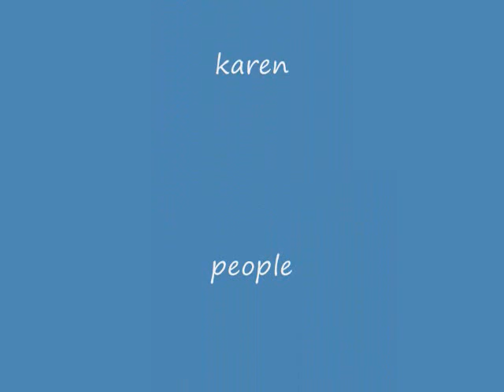karen people in austin